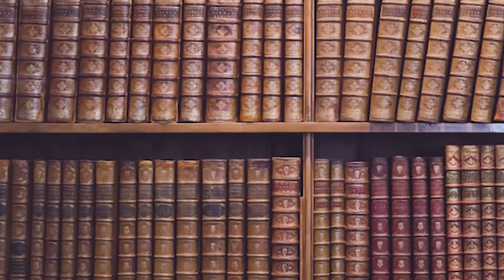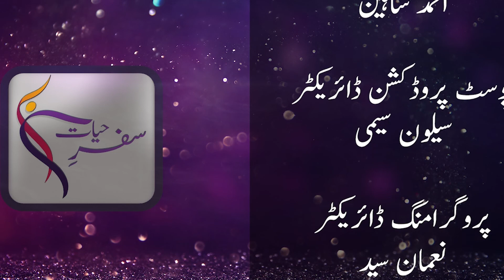Safar e Hayat (جنت کا بیان)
Islamic Scholar Yasmeen Ahmed explains the virtues of Islam and their importance in our daily life